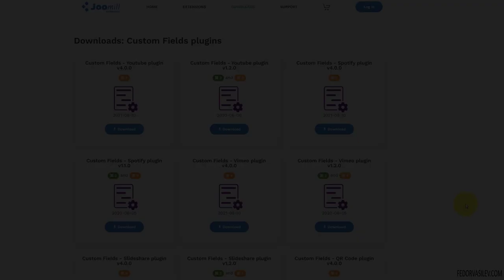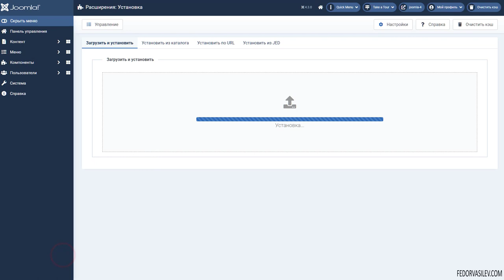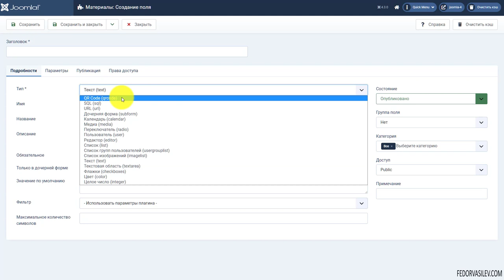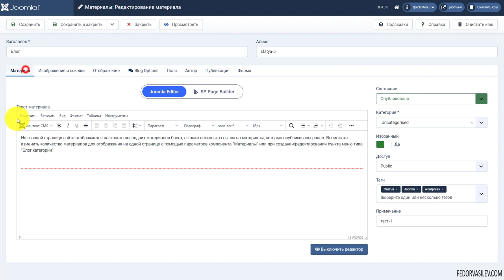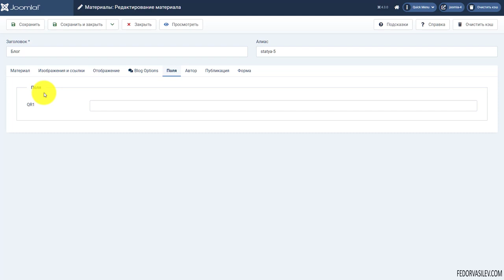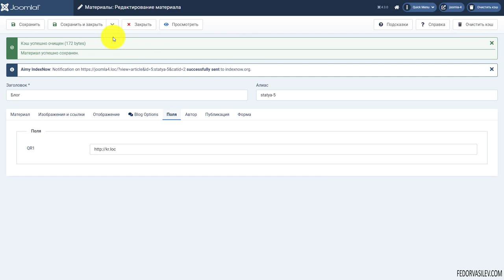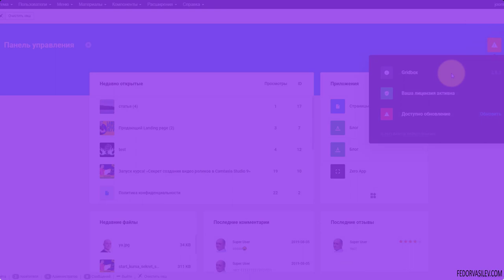QR Code в пользовательских полях в Joomla 4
Ранее в своем базовом видеокурсе по Joomla 4 я показывал функционал пользовательских полей, в этом видео я покажу как можно расширить функционал полей, добавив новый плагин «QR Codes».
Этот плагин позволяет создавать новые поля для «QR-кодов» в любом расширении, где поддерживаются настраиваемые поля Joomla.